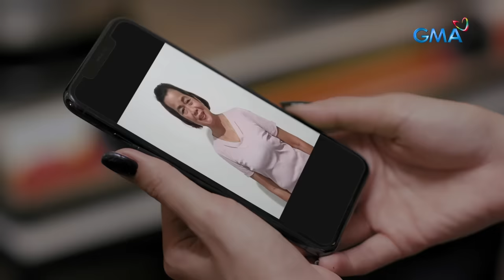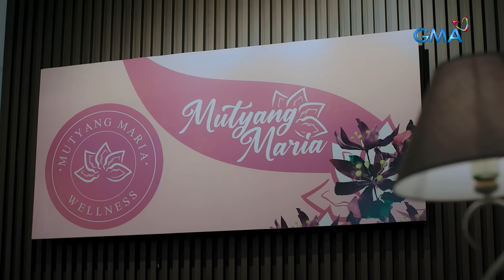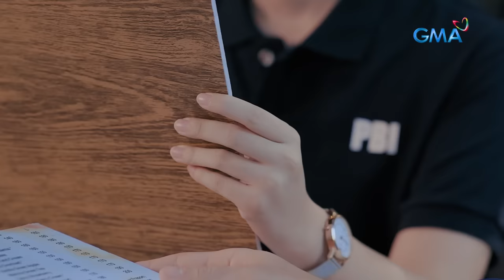Makiling: Amira, ang dating talunan, ngayon ay maghihiganti! (Full Episode 36) February 26, 2024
Aired (February 26, 2024): Amira (Elle Villanueva) wants to see the downfall of the Terras, and she's starting by acquiring all of the crooked family's clients and investors.